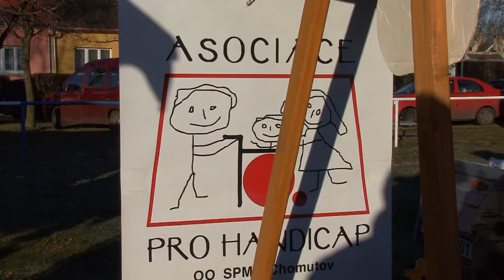MAS - předvánoční farmářské trhy Droužkovice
MASka pomáhá OS PRO HADICAP Jirkov